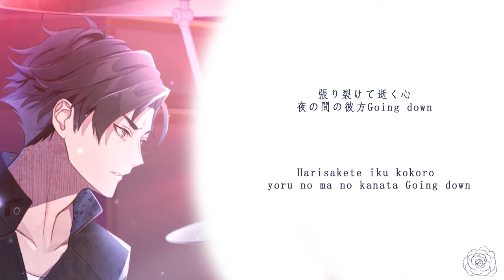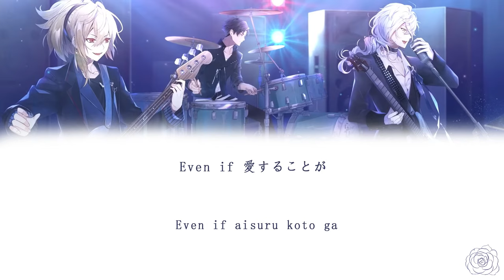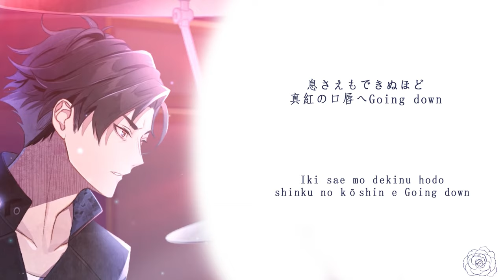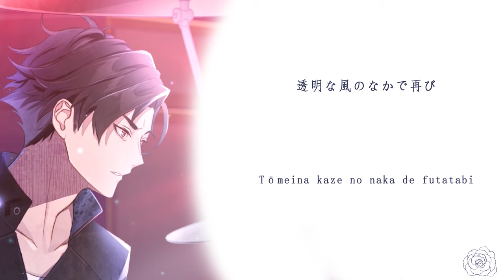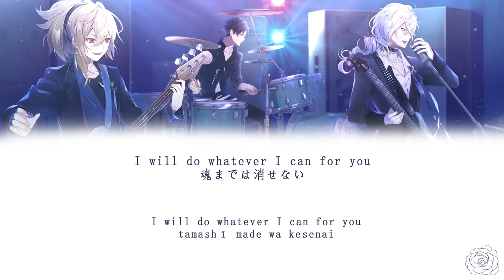【FULL】『Even If』Lyrics - SilverVineテーマソング (Rom/Kanji)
This is the full version of 'Even If' (^-^)/

■ SilverVine
眞白 奏 Mashiro Kanade (CV: 深町 寿成 Toshinari Fukamachi)
千草 響一郎 Chigusa Kyoichiro (CV: 伊東 健人 Kento Ito)
天宮 アンリ Amamiya Henri (CV: 大河 元気 Genki Okawa)

Album: Own The Night 〜 Ikemen Live Koi no Uta o Kimi ni~